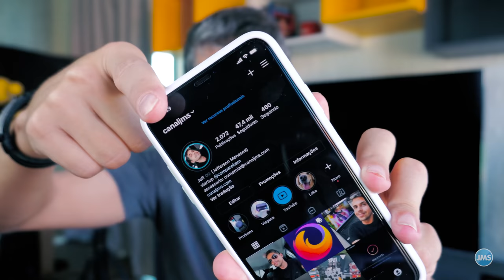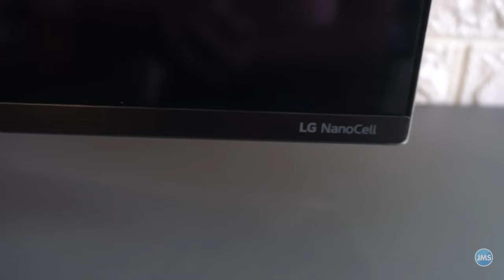Veja Como LIMPAR a TELA da Smart TV Sem Arranhar ou Danificar o Display!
Hoje vamos ver algumas dicas sobre como limpar a tela da sua smart tv sem arranhar ou danificar o display! Você precisa de um pano de micro fibra, alcool isopropílico e alguns cuidados na hora de limpar a tela de sua TV!

💰 Minha lista de eletrônicos na Amazon

💰Entre em nossos Grupos de Ofertas e Economize

★ Produtos que indico na Amazon ➔

★ Compare o preço de celulares e smartphones, compre sempre pelo menor preço ➔

Passe bem devagar um pano sobre a superfície da tela para remover a poeira, em seguida evite fazer pressão ou sacudir o pano sobre a tela para não arranhá-la. Caso a tela tenha manchas de gordura ou que sejam difíceis de remover, umedeça levemente o pano e faça movimentos circulares até as manchas desaparecerem.